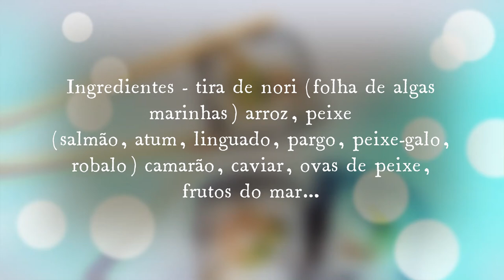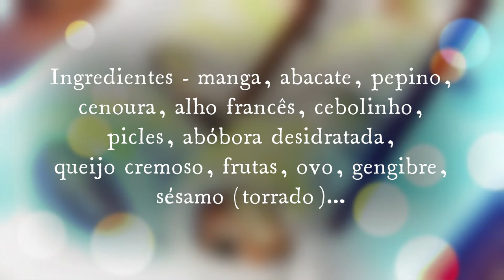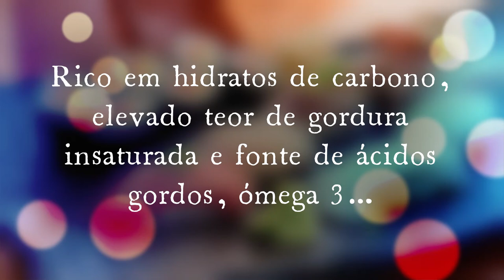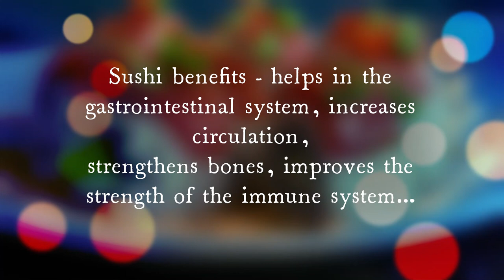✅ sushi - 2022 ⭐⭐⭐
Sushi alimento básico da cozinha japonesa tem sido utilizado por cerca de 700 anos...

Sushi staple food of Japanese cuisine has been used for around 700 years...

Sushi é consumido cru, pode ser vantajoso, desde que consumido com moderação...

Sushi is consumed raw, it can be advantageous, as long as it is consumed in moderation...

Ingredientes - tira de nori (folha de algas marinhas) arroz, peixe
(salmão, atum, linguado, pargo, peixe-galo, robalo) camarão, caviar, ovas de peixe, frutos do mar...

Ingredients - strip of nori (seaweed sheet) rice, fish
(salmon, tuna, halibut, snapper, cockerel fish, sea bass) shrimp, caviar, fish roe, seafood...

Ingredientes - manga, abacate, pepino, cenoura, alho francês, cebolinho, picles, abóbora desidratada, queijo cremoso, frutas, ovo, gengibre, sésamo (torrado)...

Ingredients - mango, avocado, cucumber, carrot, leek, chives, pickles, dehydrated pumpkin, cream cheese, fruit, egg, ginger, sesame (roasted)...

✅ As pessoas preocupam-se com o bem-estar e qualidade de vida, praticando exercício físico, alimentação saudável...

✅ People care about well-being and quality of life, exercising, healthy eating...

✅ (baixo teor de sódio, gorduras, açúcar) sem álcool, sem tabaco, sem exageros, sem sedentarismo ...

✅ (low sodium, fat, sugar) no alcohol, no tobacco, no exaggeration, no sedentary lifestyle...

✅ evitar carnes vermelhas, comidas processadas - batatas fritas, salgadinhos, refrigerantes, doces, enlatados...

✅ avoid red meats, processed foods - chips, snacks, soft drinks, sweets, canned goods...

✅ fast food (hambúrguer, sanduíches, pizzas, pastéis...) está associada a depressão, obesidade, colesterol, diabetes...

✅ fast food (burgers, sandwiches, pizzas, pastries...) is associated with depression, obesity, cholesterol, diabetes...
✅ Bons hábitos alimentares são importantes para garantir longevidade...
✅ Good eating habits are important to ensure longevity...
✅ Somos o que comemos, está nas suas mãos evitar doenças relacionadas com a alimentação...

✅ We are what we eat, it's in your hands to avoid food-related diseases...
✅  As informações e sugestões têm caráter meramente informativo...

Click  -  polegar para cima👍
Click  -  subscrever✍
Click  -  no sino🔔

Agradeço por visualizar o vídeo

(free music - Brilho das estrelas)
(editor de video da windows)
fotos - unsplash e pikist
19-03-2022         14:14